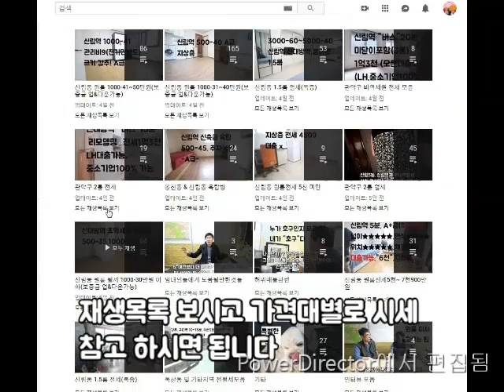신림동 원룸 신대방역 600M 평지 . 지상500-45.반지하500-35